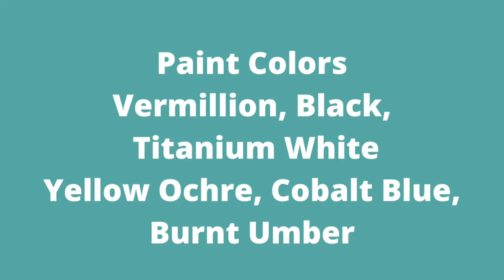Oil Painting Demo~Horse with Hummingbird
In this video I demonstrate painting a horse and Hummingbird with colorful mark making in oil paint. I develop this painting with loose brushwork and  palette knife application with finer details applied at the end. These painting techniques can be used with oil or acrylic.
The photo I used I personally took of my dear friend's horse. We lured her head in an arch by putting a carrot between her front legs..lol.
Thank you! Janet Ferraro
Musician: Jeff Kaale,   Song is Pancakes
Thank you so much for commenting, liking and enjoying this fabulous artistic journey as we explore the possibilities together!